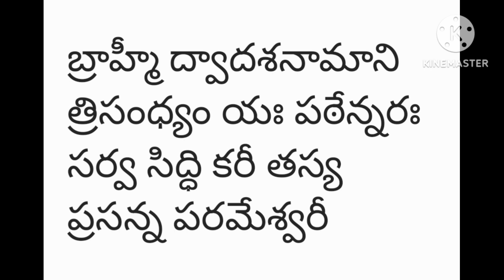శ్రీసరస్వతీ ద్వాదశనామ స్తోత్రం